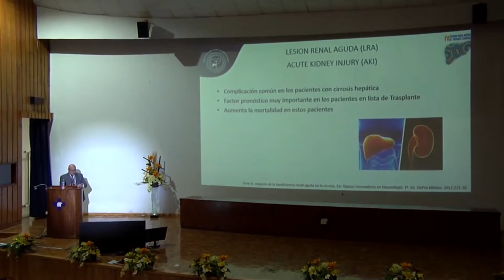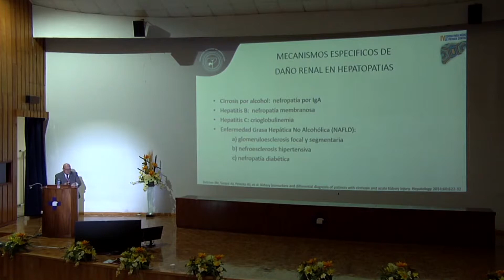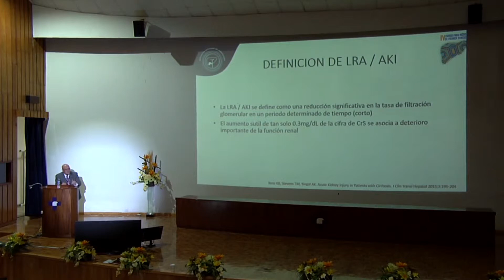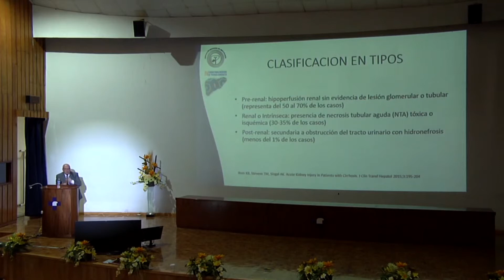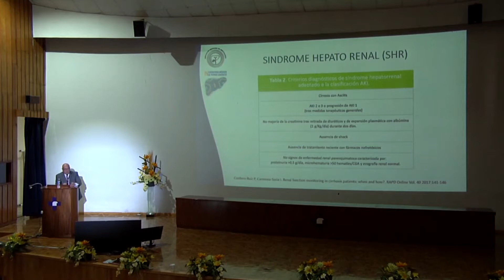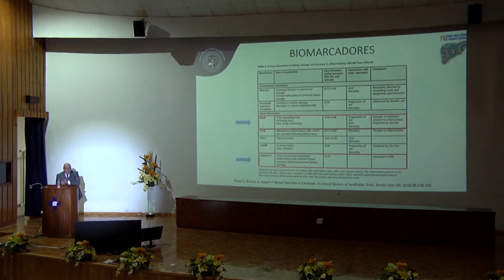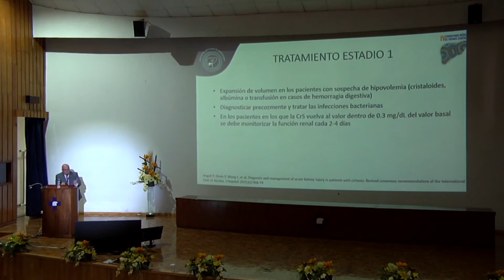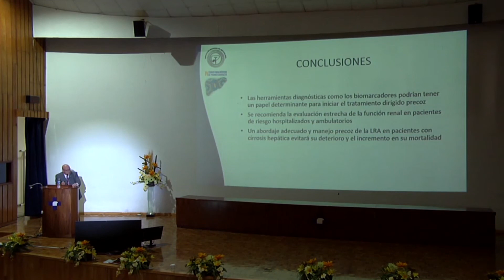ABORDAJE DE LA LESIÓN RENAL EN CIRROSIS